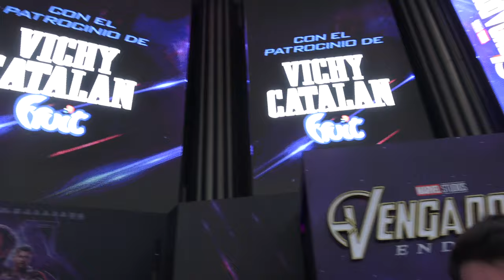PREMIERE VENGADORES: END GAME - VLOG CON PRNZE Y REQUENA - NO SPOILERS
GRACIAS A HERMOTI Y A RUBIUS POR PARARSE CON NOSOTROS